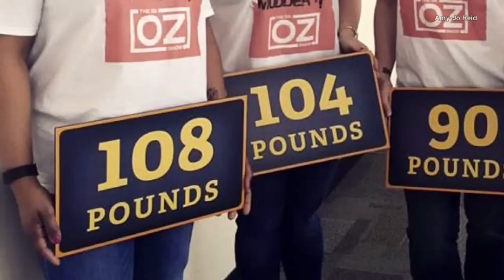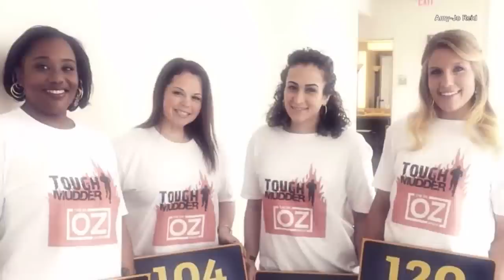4 Friends Lost a Combined 422 Pounds and Ran a Tough Mudder Race Together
Four women took a weight loss journey together and managed to shed a combined total of 422 pounds. Quasheena Young, Amy-Jo Reid, Arleen Crespo, and Brook Steneck all met in a Zumba class three years ago and say they couldn't have accomplished their success without each other. Since they were already a team, they decided to compete in a Tough Mudder race, which is a 12-mile grueling, dirty obstacle course. InsideEdition.com's Mara Montalbano has more.